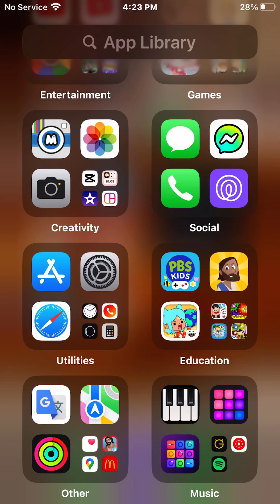Ezra plays amazing digital Circus￼